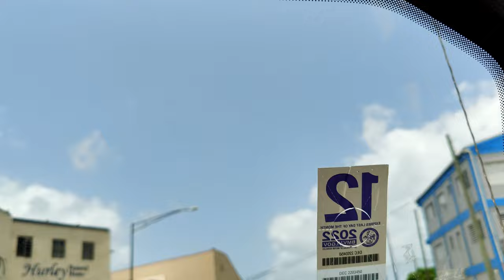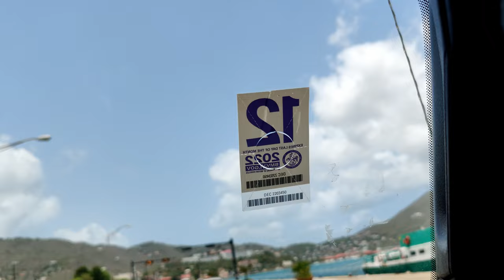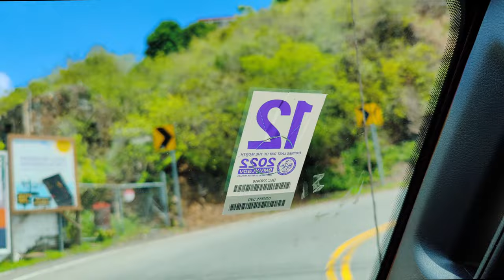Amazing Views of Virgin Islands |Discover St.Thomas with me | St Thomas Travel Vlog